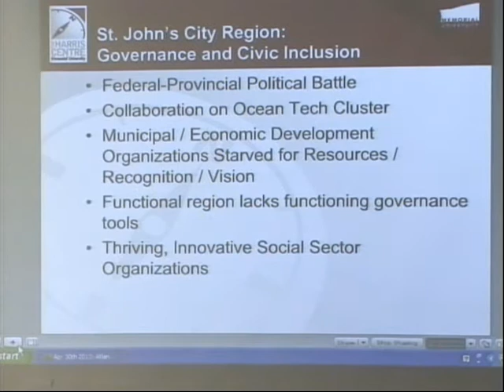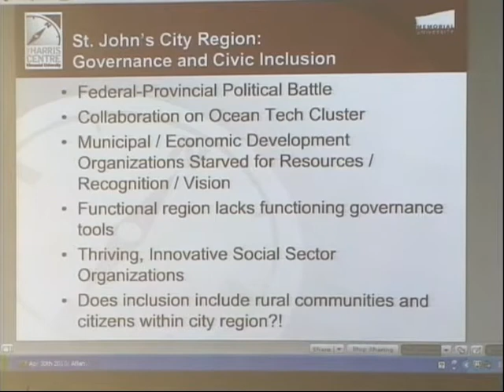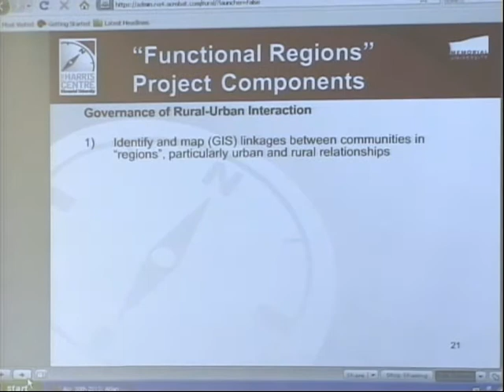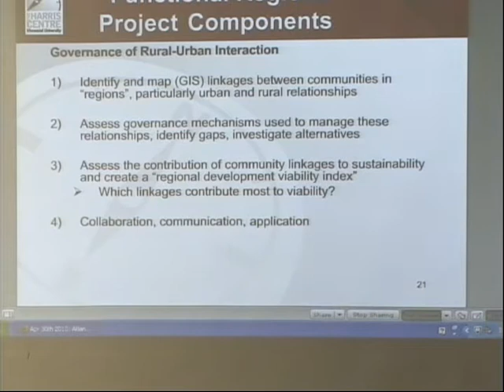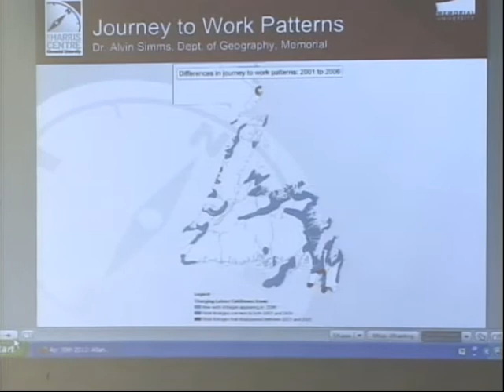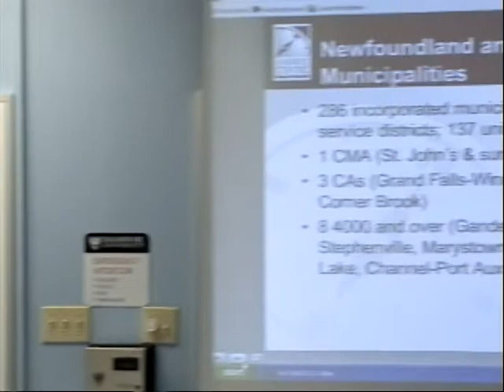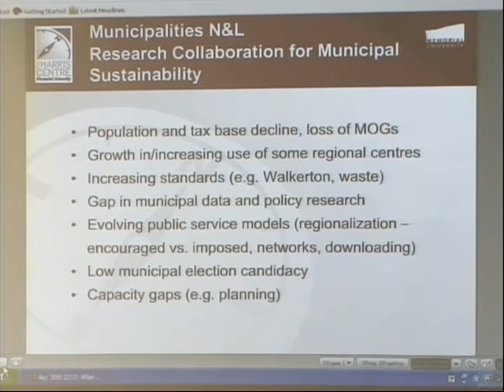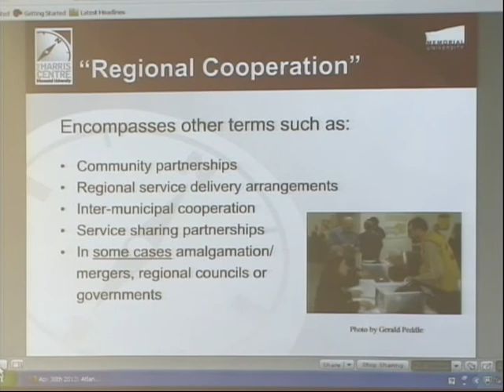One-way Bridge to Rural and Urban Canada - Part 4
Rob Greenwood on Municipalities and Rural and Regional Development

Abstract: Much is written about the role of large urban centres and creative cities as the driving forces in an increasingly urbanized Canada. This presentation draws upon twenty years of comparative research around the North Atlantic Rim and across Canada, as well as experience working with community development organizations, governments and universities in trying to apply lessons. It also draws upon recent research on the Social Foundations of Innovation in City Regions and on the Governance of Rural-Urban Interaction. It suggests that stronger longer government, within a context of sub-provincial regional cooperation, is essential for successful rural and urban development in Canada. Whether the current distribution of powers in Canada, and the increasing urban bias of policy makers, will allow these lessons to be applied, is a very different matter!

Bio: Rob is the founding director of The Leslie Harris Centre of Regional Policy and Development at Memorial University, is currently serving as Acting Director of Memorials International Centre and is cross-appointed with the Universitys Faculty of Business Administration. He has operated his own consulting business and has served as a Director and Assistant Deputy Minister of Policy in Economic Development departments in Newfoundland and Labrador and in Saskatchewan. In Saskatchewan, he led the development of the provincial economic strategy. In Newfoundland and Labrador, he was Director or Research, authoring the 1995 Report of the Newfoundland Task Force on Community Economic Development. Rob holds a Ph.D. in Industrial and Business Studies from the University of Warwick, England, which he attended as a Commonwealth Scholar and an Institute of Social and Economic Research Doctoral Fellow.